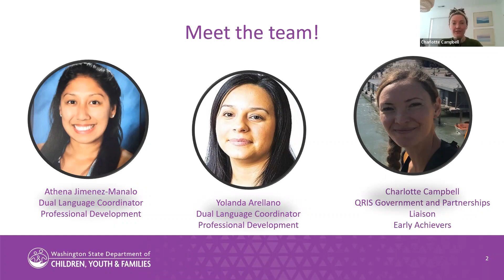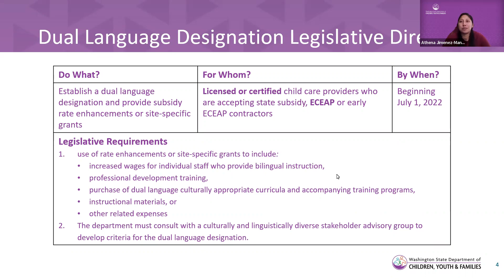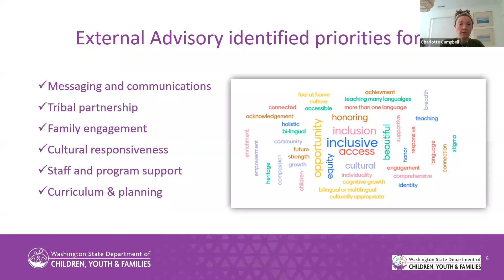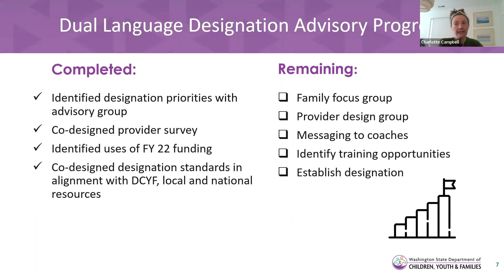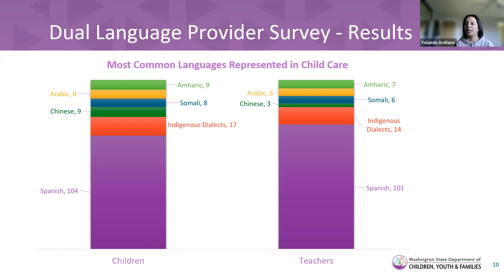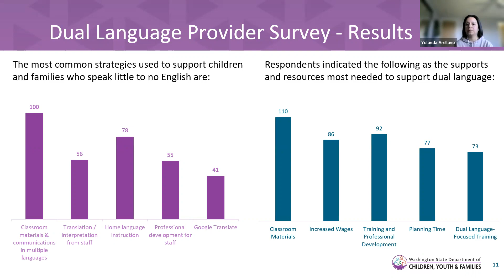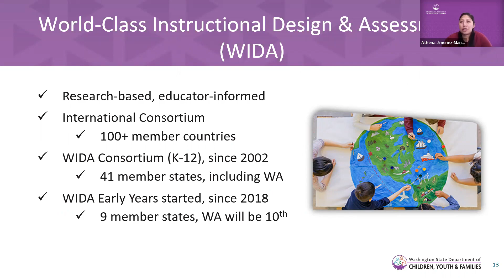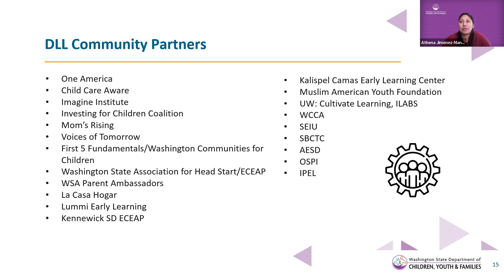DCYF's Dual Language Designation - English